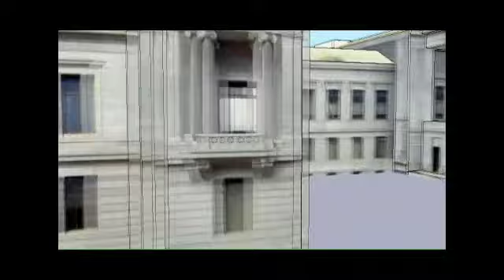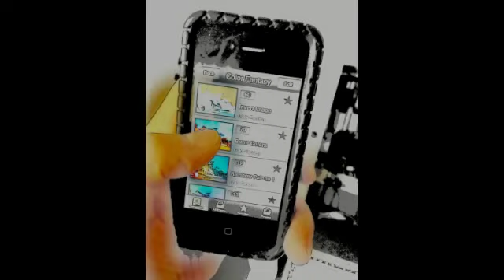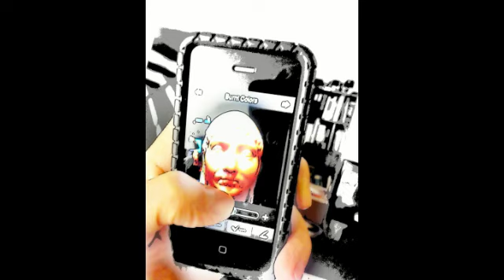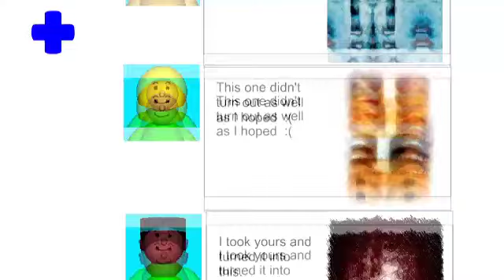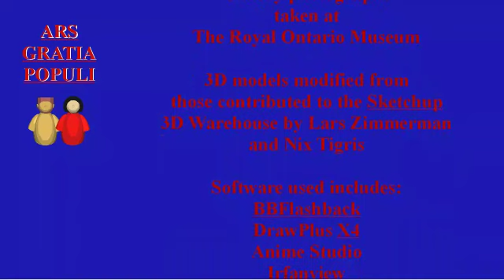The Leonardo Syndrome (edcmooc)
This little 'film' deals with human creativity, one of the apparently indelible aspects of humanity, and with the intimate relationship between technology and the visual arts.

The Leonardo of the title refers, of course, to Leonardo Da Vinci, perhaps one of the most creative humans of recorded history. For me, Leonardo personifies the human drive to create. We are all born with a creative spirit, a capacity most often seen expressed in childhood. Sadly, for most of us the creative urge has been largely turned off by the time we reach maturity.

Among other things, the film acknowledges how recent advances in technology have created today's digital culture. One massive change attributable to the new reality of infinite digital sharing can be seen in museums, our official repositories of culture and of human creativity. Almost all museums now, even those that have been most repressive in the past and most defensive of reproduction rights (that were never theirs to begin with) today allow photography in their galleries. The products of human creativity through the ages have now become available as the "shoulders of giants" upon which contemporary visual artists may stand in their efforts to achieve new heights of creative output. It is perhaps not simply a happy accident that these new resources become unchained at the same time as digital technology has put a legion of new creative tools at our disposal.

Not the least of the beneficiaries of advances in technology is the educational system. Teachers would do well to get used to the fact that students are bringing an art studio, a dark-room and a movie studio into school every day in their pockets. They will use these new tools no matter what we do. But knowledgeable teachers can help guide student creativity along innovative pathways.

The activities of schoolchildren are featured in the film to make the point. But at the same time, it is the playfulness of children in an educational setting that points the way to how adults too can be free to re-discover their creativity in contemporary digital culture. Technology has given us the ability to play like children with the visual arts.

In addition to what we can see on any trip to a busy museum today, these trends suggest a siesmic shift for the role and significance of the visual arts in our society. As creativity becomes democratized and sharing the results of visual creativity a way of life, we may anticipate dramatic changes in store for the current art 'establishment.' The academy, the art museums, the curators, the art critics, the art dealers, and their cronies, the art collectors - all are beginning to experience already an inexorable weakening of the iron grip they have maintained on public taste and the definition of "what is art."

With any luck, we are witnessing the dawn of an age where the visual arts are returned at last into the hands of every human, back where they lay at the dawn of human existence.

This video was completed and submitted as a digital artefact in partial fulfillment of the requirements for completion of the 'E-learning and Digital Cultures MOOC (EDCMOOC)' offered by the University of Edinburgh. Instructor/Leaders for this MOOC have been Jeremy Knox, Siân Bayne, Hamish Macleod, Jen Ross and Christine Sinclair.

Gallery photographs taken at The Royal Ontario Museum.

3D models modified from those contributed to the Sketchup 3D Warehouse by Lars Zimmerman and Nix Tigris

PC software packages used include:
BBFlashback
DrawPlus X4
Anime Studio
Irfanview
MoviePlus X6
Photoshop Elements 10
Sketchup
Magix Movie Studio Pro
Band-in-a-Box
Audacity

Apps used include:
Decim8
PhotoStudio
Filterstorm
Photosynth
Etchings
Glaze
Autopainter I, II, III
Sketchbook
Paper Camera
ToonPAINT
Pic Collage
Loopseque
SoundPrism
SoundEffects

All software trade names are the registered trademarks of their respective creators/distributors.

[No museum objects were vandalized in the making of this film!]